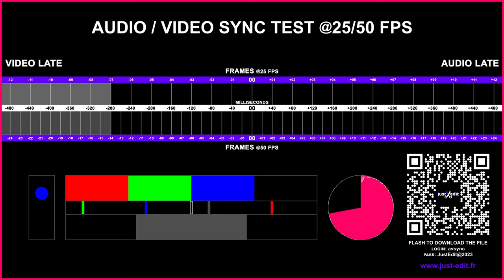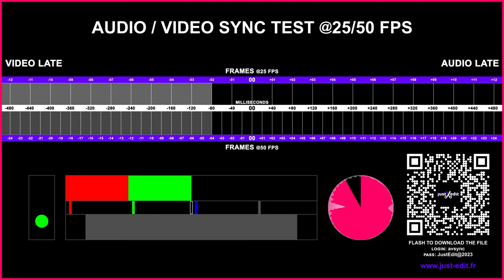AV Sync Test - 25/50 fps by just edit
Download your free files here (H.264 / ProRes / HAP / Notch LC):
https//justedit.quickconnect.to/drive
Login: avsync
Pass: JustEdit@2023